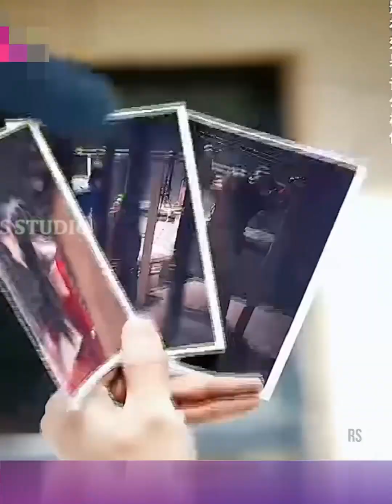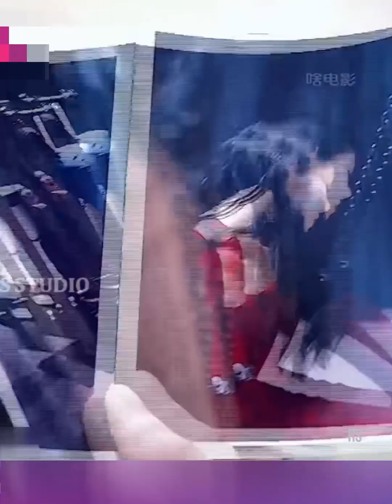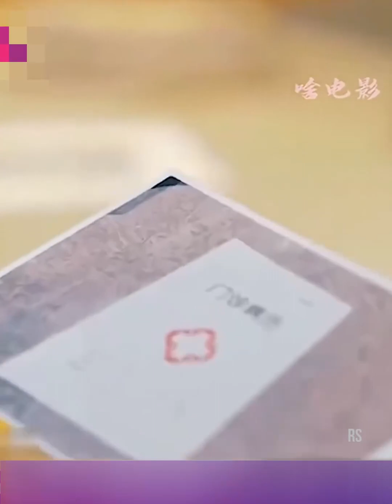Esta mujer tuvo que dar a luz a un hijo del muy guapo marido de su hermana mayor. [Parte 4]